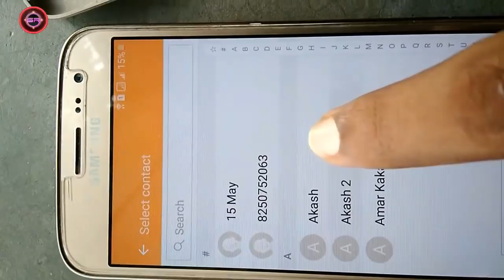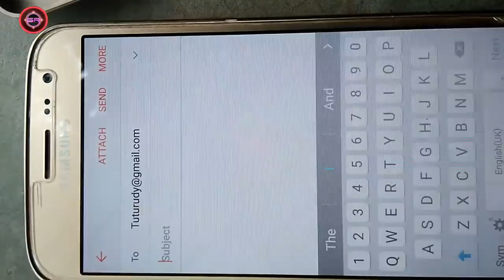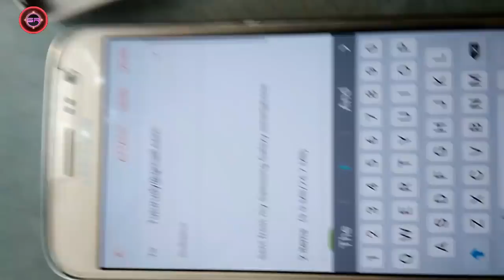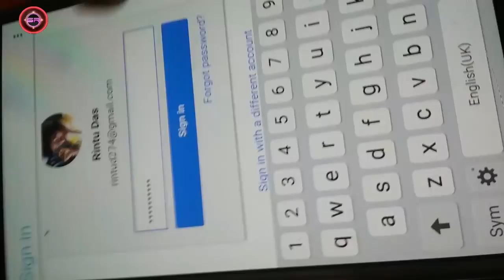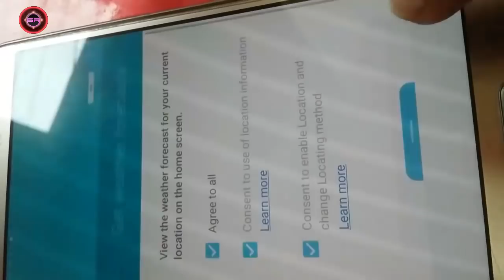Samsung J210F FRP UNLOCK NEW TRICK 2017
BYPASS REMOVE GOOGLE ACCOUNT FROM SERIE J
SM-J710F SM-J710H google account remove
SM-J700H SM-J700F samsung account remove
SM-J510H SM-J510F google account
SM-J310F SM-J310H bypass google
SM-J200H SM-J200F bypass google account
Frp on off